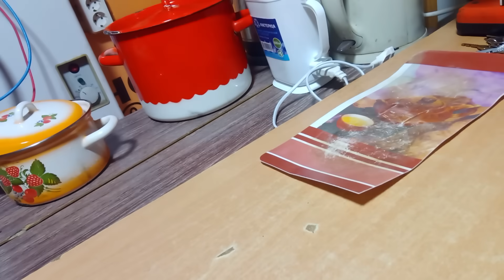ИСКРЕННИЙ РАЗГОВОР С ДРУЗЬЯМИ ПОДПИСЧИКАМИ!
Искренний разговор с друзьями!